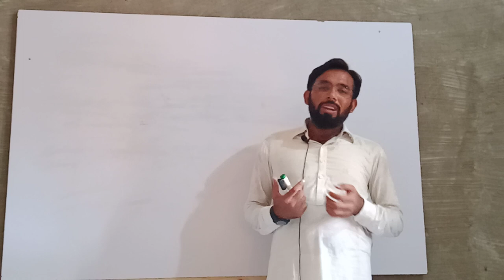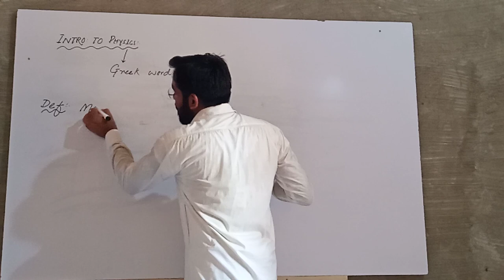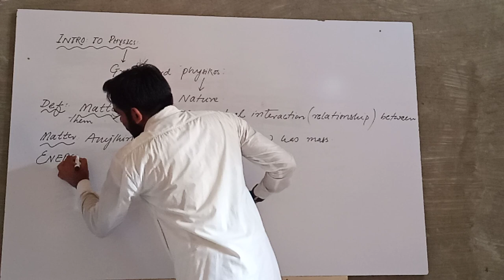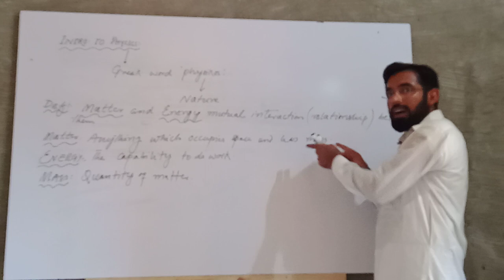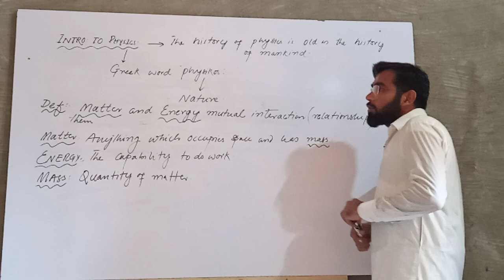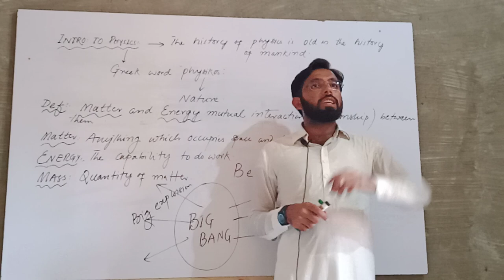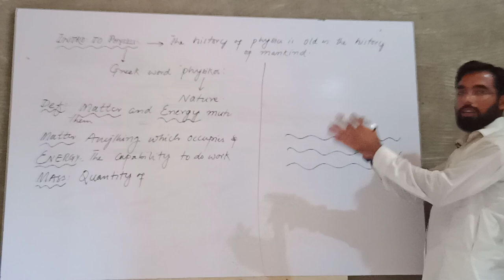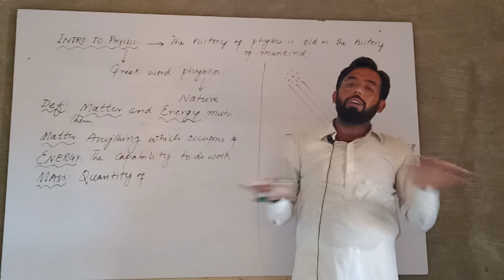L-02 | Introduction to Physics | What is Physics || Lecture in Urdu/Hindi | Physics Academy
To be honest, it’s really difficult to define exactly what physics is. For one, physics keeps changing as we progress and make new discoveries. New theories don't just bring new answers. They also create new questions that might not have even made sense when viewed from within the previous theory of physics. This makes physics exciting and interesting, but it also forces attempts at defining physics into generalizations about what physics has been rather than what it might be at some point in the future.
That said, definitions are useful. So, if it’s a definition you want, it’s a definition you’ll get. For the most part, physicists are trying to do the following:

    Precisely define the most fundamental measurable quantities in the universe (e.g., velocity, electric field, kinetic energy). The effort to find the most fundamental description of the universe is a quest that has historically

In physics, we want to explain why objects move around the way they do. However, it would be hard to explain motion if we didn't know how to describe motion. So first, in the topics One-dimensional motion and Two-dimensional motion, we'll learn how to precisely describe the motion of objects and predict their motion for some special cases.
With the ability to precisely describe motion under our belt, we'll learn in Forces and Newton's Laws how the concept of force allows us to explain why objects change their motion.
We'll continue mastering and expanding our ability to deal with motion by showing that conservation laws are an alternative way to explain the motion of an object. These conservation laws give constraints on how the motion of a system can change. Conservation of energy will be learned in Work and energy, and conservation of momentum will be learned in Impacts and linear momentum.
Up to that point we'll have mostly considered objects that are not changing their rotational motion, so in Moments, torque, and angular momentum we'll learn how to describe and explain rotational motion and pick up a new conservation law along the way—conservation of angular momentum.
After this point, we'll deploy what we learned about motion, forces, and conservation laws to analyze how to deal with a variety of new forces and phenomena. We'll learn how to deal with liquids and gases in Fluids and Thermal physics. Then in Electricity and Magnetism we'll learn about two new forces—the electric force and the magnetic force. In Circuits we'll see how electric forces cause current to flow. In Optics we'll investigate the ways in which electromagnetic waves (i.e., light) can bend and reflect. Once we learn about light, we get to learn Einstein's theory of Special relativity. And that's just to name a few.